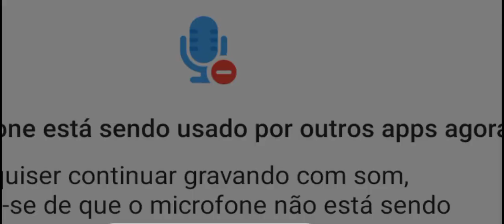Mario party nitendo ds: jogo muito competitivo 😱